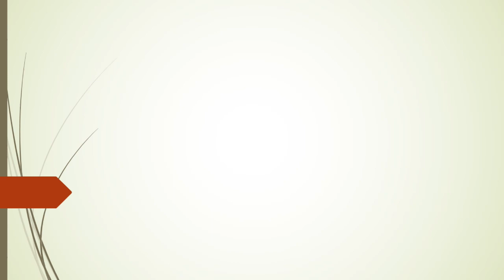Sareer - ae- Khama | Understanding Ghalib | A tribute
An attempt to understand the works of Mirza Ghalib on his 225th birth anniversary
Conceptualised, Written, and Presented by: T. Rammohan